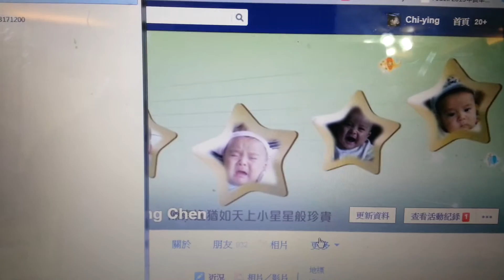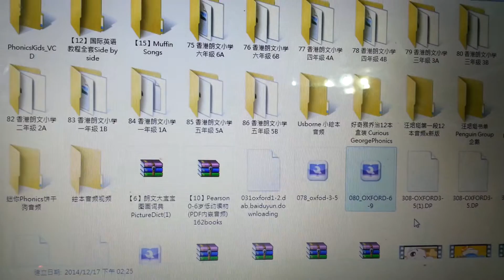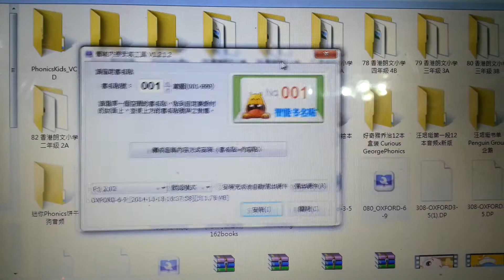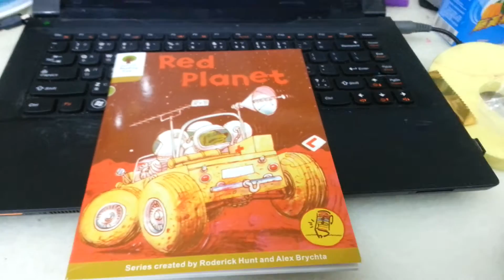小達人牛津樹3-9級安裝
安裝客戶端資料
然後再開啟程式放著後
usb先接上電腦另一端接上點讀筆
去您的電腦找下載的檔案,
先從牛津3-6開始安裝
點開這個檔案,非從客戶端喔,直接點開下載的檔案
然後在第一個畫面上打"078"
 然後按下面的安裝,其他不要動喔
安裝完畢就可以拔開usb線
開始小達人點讀筆
拿任一本3-6級書點讀
拿出後先看書的封面有一支筆的圖案
先點筆的圖案
就可以讀您所拿的那本書
每一本都要先做這個動作
點該屬的那本書封面的筆喔
這樣才能去點讀該本書喔

而牛津7-9的安裝步驟同上喔
使用方式亦同喔
只有牛津1-2級需要點固定的no.84智能貼
其他級數都是點他自己封面的筆圖喔